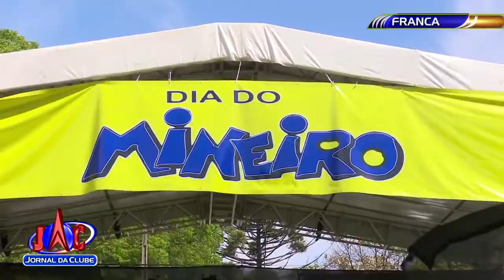2ª edição do "Dia do Mineiro" acontece amanhã em Franca - Jornal da Clube (25/08/2018)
A intenção da festa é homenagear a cultura mineira.